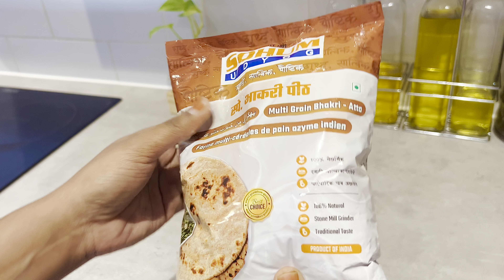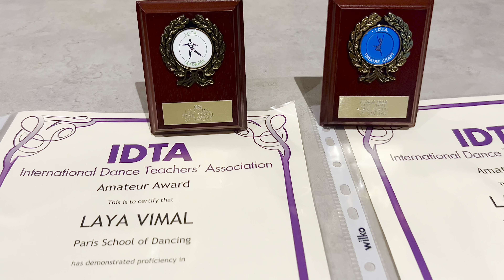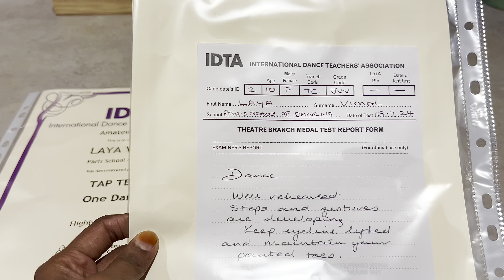A Day In My Life -Vlog #9 -A Very Proud Moment / Nellikkai Rasam /Navarathri Vibes/ Kongu Adukkalai